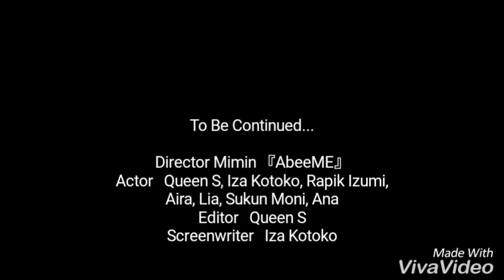"ONE MEMORIES" PART 5 MINI MOVIE (SERIAL 4). AbeeME Audition Mobile Indonesia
Sinopsis:
Mengisahkan persahabatan antara Louise dan Alvin , dn adanya kehadiran Robot Dari Jepang yg bernama Miyuki,membuat khidupan dua sahabat ini berubah dan memiliki liku liku dalam perhabatan , percintaan, dan sikap . adanya ending yg buat penasaran membuat mini movie ini semakin menarik untuk disimak

Screenwriter: Iza Kotoko AbeeME

Id club『AbeeME』: 16760
Id club 『AbeeME』2nd: 15244

Id Off Acc Line: @hqp9509t

STAY WEIRD AND HIGH !!
Stay On ch 2

Game Audition Mobile Indonesia ini bs d download di playstore.